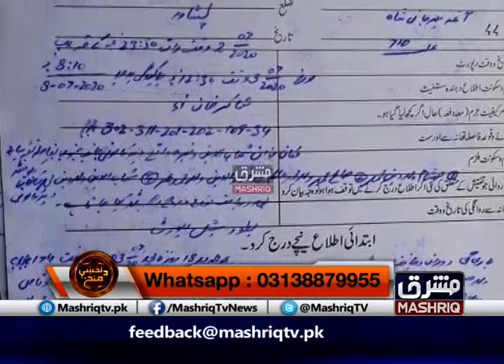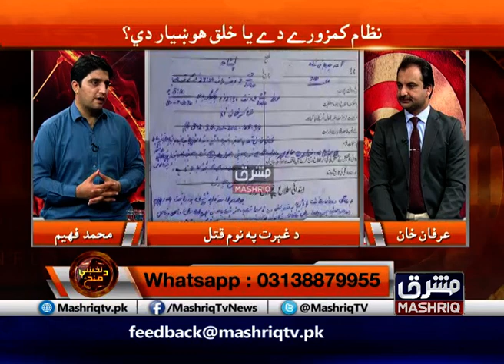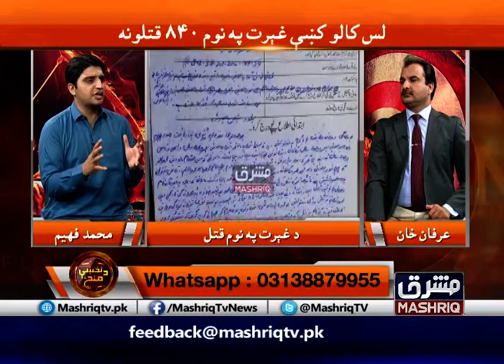Honour Killing In KP